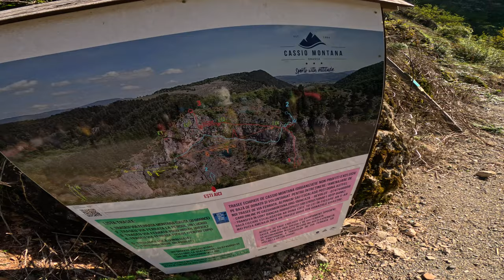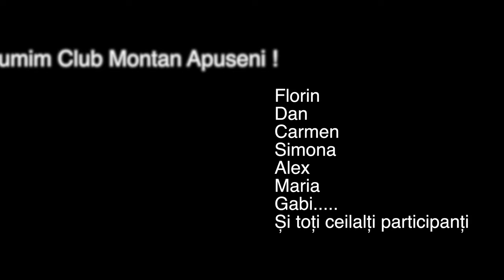Via Ferrata Suncuius Octombrie 2022 4K